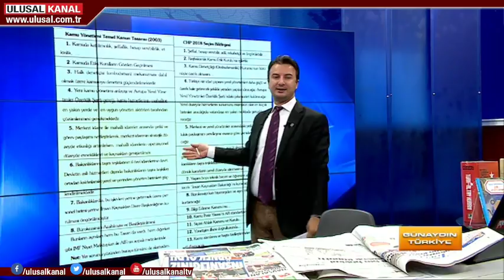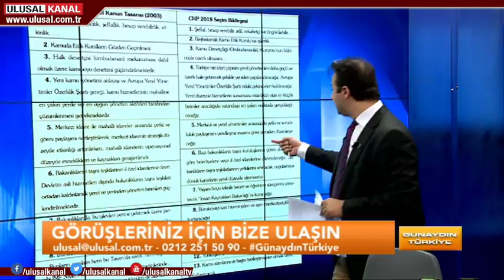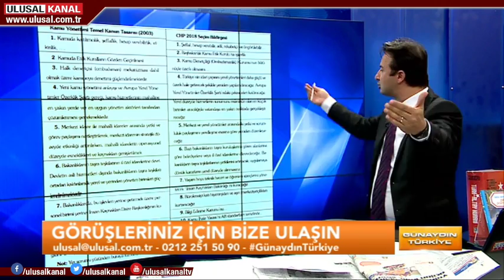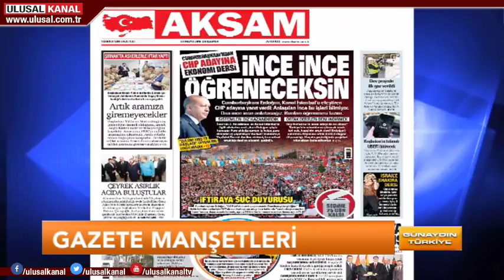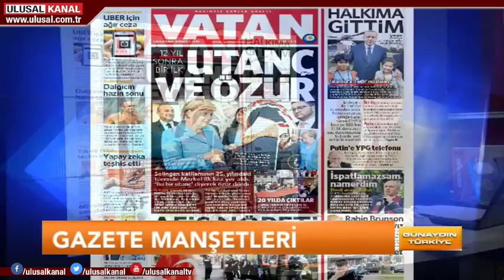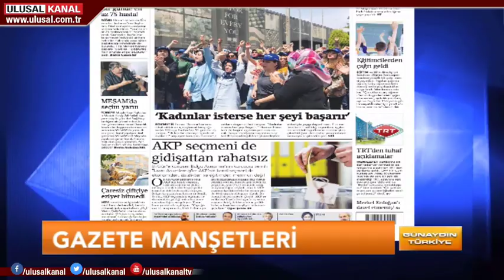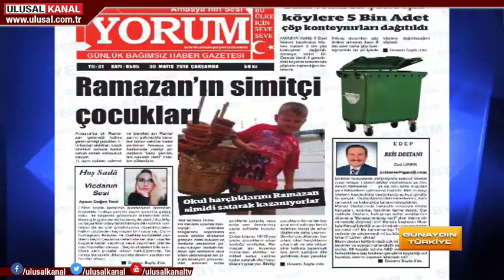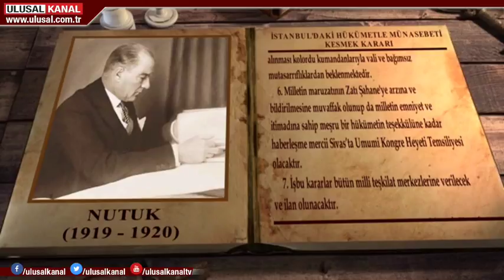Günaydın Türkiye- 30 Mayıs 2018- Can Karadut- Ulusal Kanal